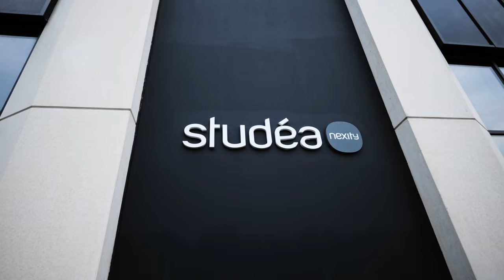Bande Demo/Showreel 2023 Vidéaste Freelance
Bande démo regroupant la plupart des projets réalisés pour les entreprises et particuliers, sur l'année 2022, en tant que Vidéaste, Cadreur, Monteur Vidéo Freelance.

Vidéaste réalisant des vidéos Corporate, Évènementielles, Immobilière, Tourisme et des films de mariage.

Tournée au Canon EOS R6 et Mavic Air 2S.